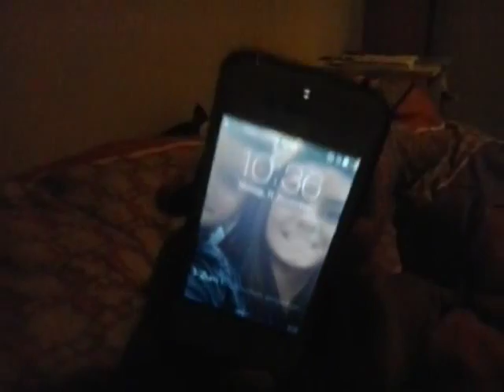GreekVinesGR - Αιώνιοι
To νέο trend που θα σας καταπλήξει τώρα και στην Ελλάδα H εφαρμογή για Android & iPhone για δημιουργία βίντεο 6 δευτερολέπτων.Στείλε το δικό σου τώρα στο @bestvinesgr